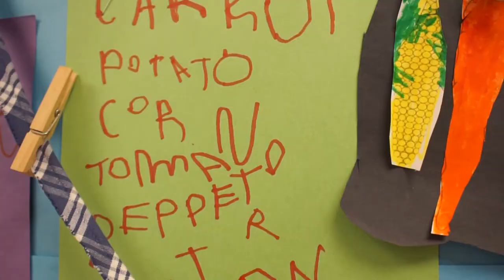Gibson Elementary, Pre-K Program - Winston Salem, NC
Hear about a Farm to Early Care and Education (Farm to ECE) success story from the teachers, staff, and N.C. Cooperative Extension Agent working with the Gibson Elementary Pre-K Program in Winston Salem, NC.